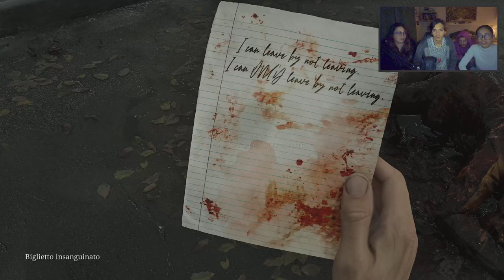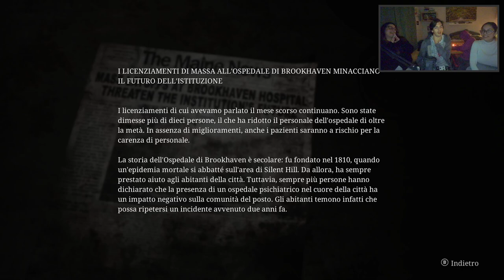"Mary(a)." - Silent Hill 2 REMAKE [Blind Run] #2 w/ Akiseru, Bea, Mamma (Estratto live)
passate anche da:  @johnnyoutube   @valesgames.

00:00 countdown
06:25 intro
10:24 Blue Creek Appartment (Other world)
1:16:59 Pyramid Head Boss figth
1:20:09 pausa
1:52:30 in cittá